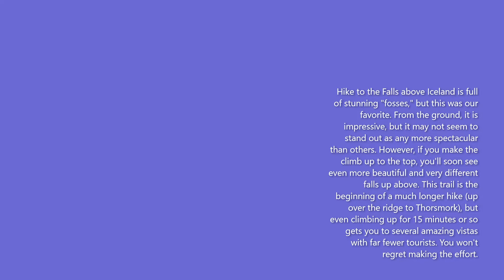SKOGAFOSS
Skogafoss is one of the most highly-trafficked waterfalls in all of Iceland. Visible from the Ring Road when traveling the South Coast, Skogafoss is often one of the most common images used to conjure the beauty of Iceland. The monumental vision of the falls is a constant attraction for tourists and seekers of beauty. Dropping 200 feet with thunderous sounds, water comes crashing into the basalt amphitheater. This causes a continuous spray of picturesque mist that expands throughout the cavern.